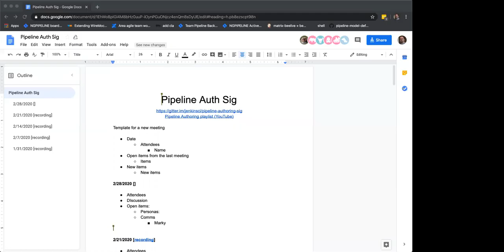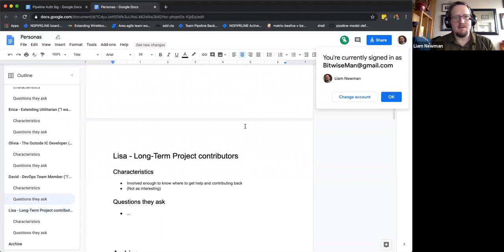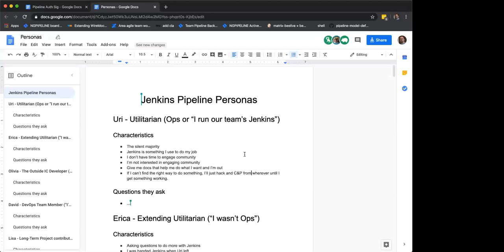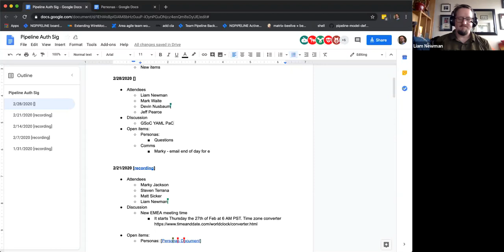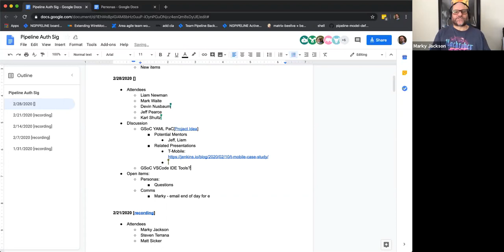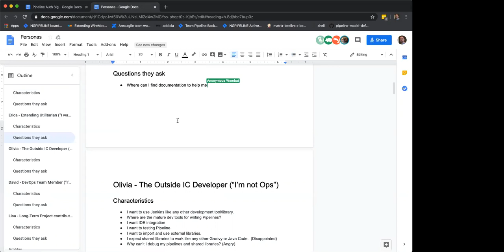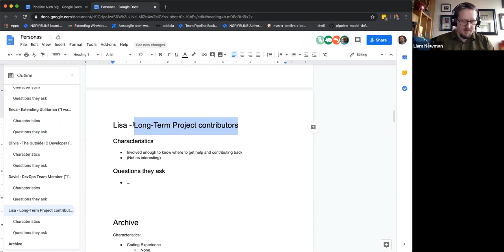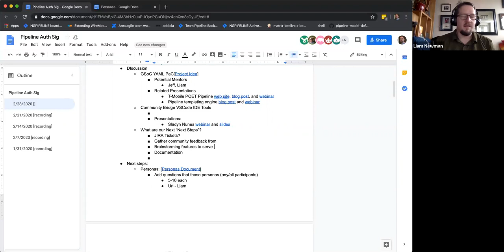Pipeline-Authoring Sig Weekly Meeting for February 28, 2020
Agenda:
- Continued work on personas (action items assigned)
- Open items